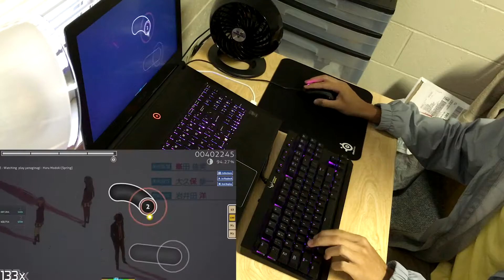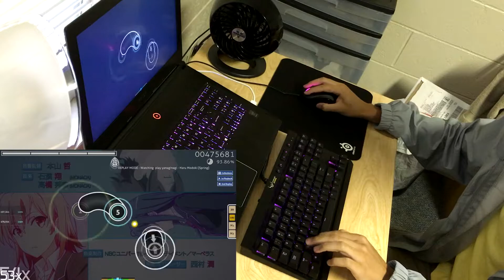[osu!] Harumodoki - Nagi Yanagi (Spring) [RIP 144hz + RIP DESKTOP + RIP TABLET]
A song that hits close to home.
In college now so I dont have my normal setup.
College life got me like zzzzz
New mouse: Zowie ec2-A